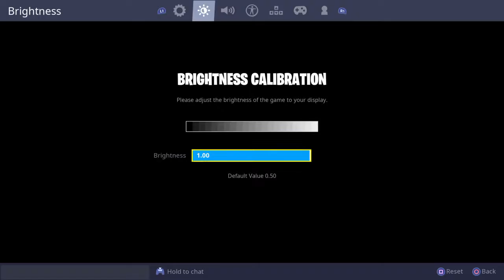Worst Solo Player on Fortnite l Terrible Player on PS4 l -192000 Solo Wins